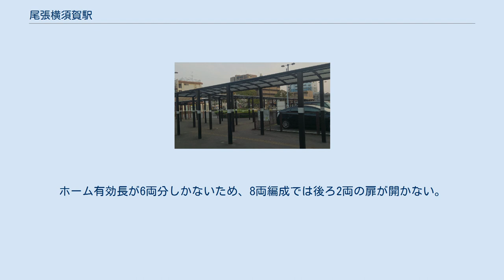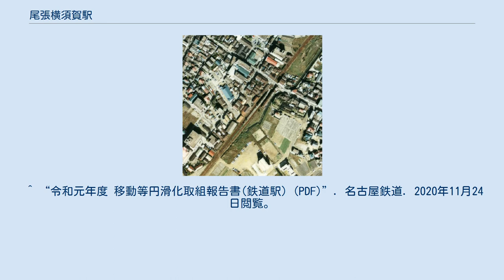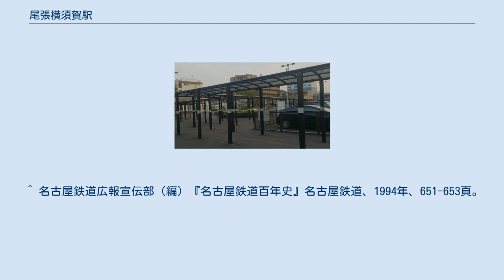尾張横須賀駅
尾張横須賀駅（おわりよこすかえき）は、愛知県東海市養父町北反田にある名鉄常滑線の駅である。
東海市の代表駅である。
 地上駅時代の尾張横須賀駅。
当時は島式1面2線だった。
終日有人駅である。
ホーム有効長が6両分しかないため、8両編成では後ろ2両の扉が開かない。
 改札内に男女トイレがある。
車椅子対応エスカレータ、エレベーターが設置されている。
 近くにある河和線の高横須賀駅より利用者が多く特急も停車する。
 駅東側ロータリー (2015年4月) かつては太田川駅 - 当駅間に牡丹園駅（1922年廃止）が存在した。
 ^ “ダイヤ改正に関する別紙資料(１)はこちらをご参照ください。 (PDF)”. 名古屋鉄道. 2015年3月9日閲覧。
 ^ “令和元年度東海市の統計(PDF版) - 8.運輸・通信 (PDF)”. 東海市. 2020年5月2日閲覧。